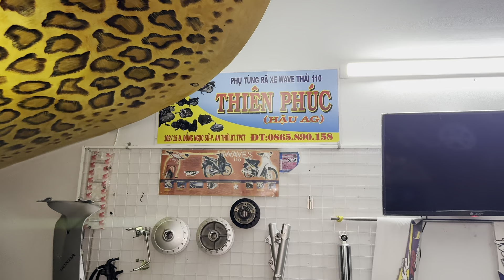Nồi , Đầu Nòng , Dên Lốc , Số Wave Thái 110 💰Giá : Trên Video 📲 ( Hậu )